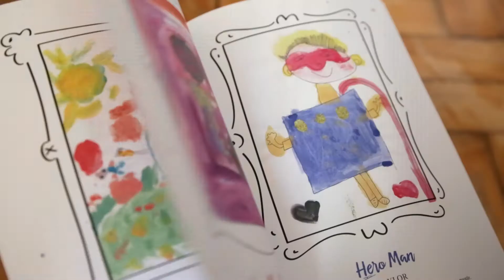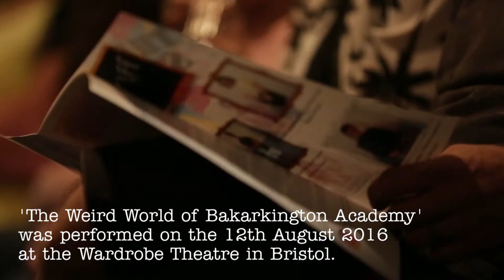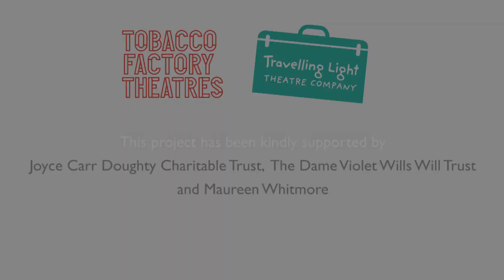The Dahl Project - Summer School (2016)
In August 2016 we collaborated with Travelling Light Theatre Company on a spectacular summer school as part of The Dahl Project. Over the course of two weeks, local 13-19 year olds worked with a professional director, writer and designer, as well as emerging professionals (Young Artists) to devise their own brand new piece of theatre. This was then performed at The Wardrobe Theatre!